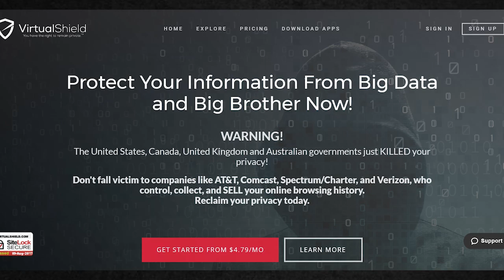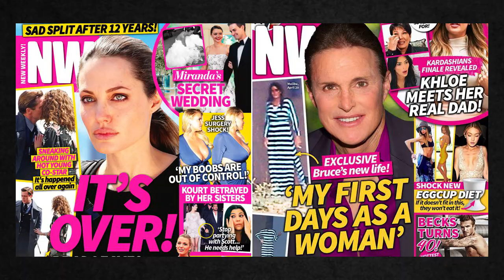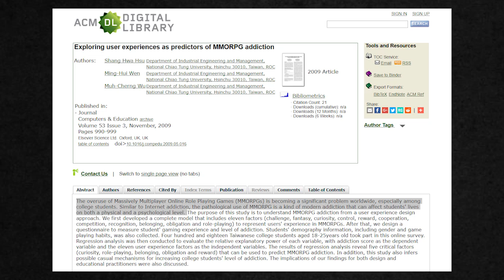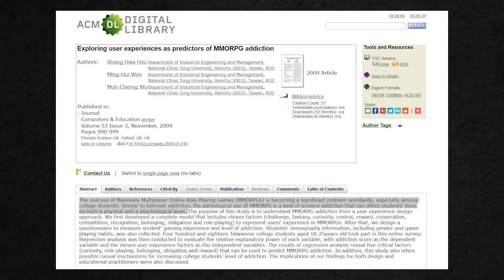Escapism: Our Brave New World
Hide Your IP address NOW!